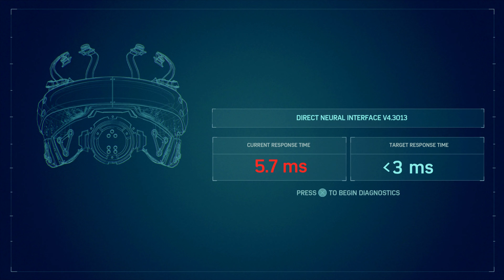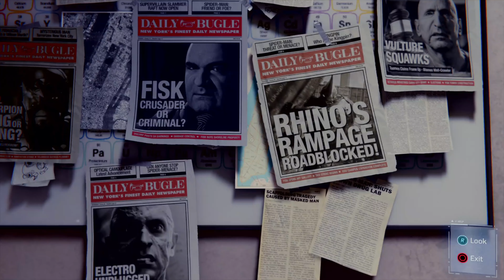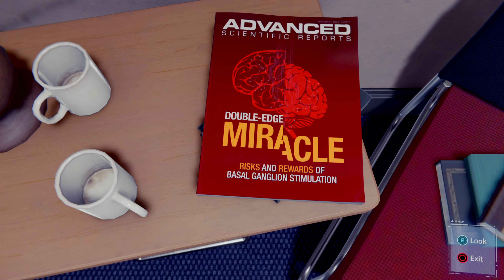Dr. Otto Octavious going mad after getting the successful with the arms.